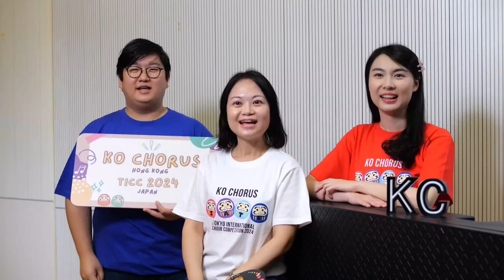Ko Chorus x Tokyo International Choir Competition 2024 [Pre-Tour Sharing]